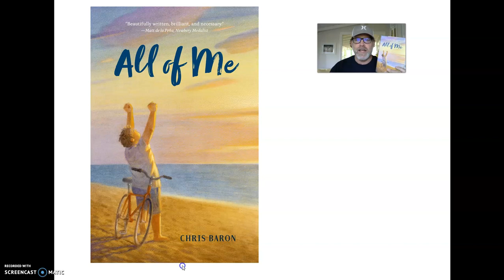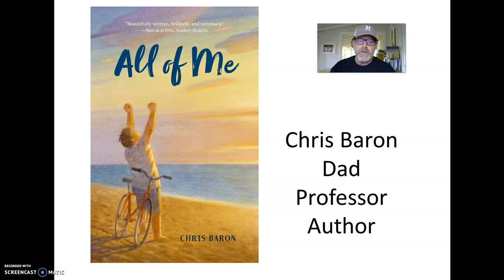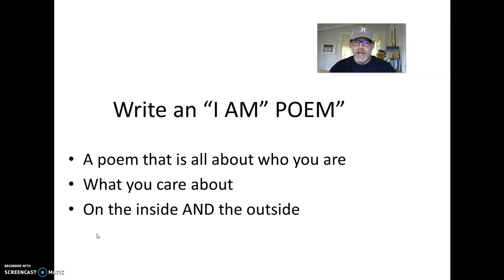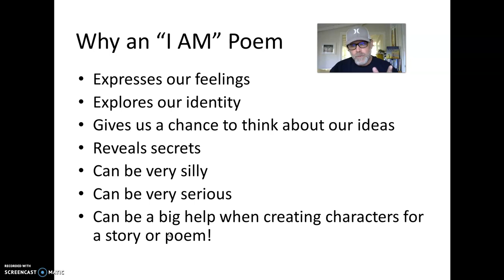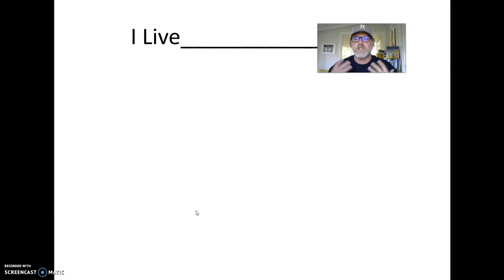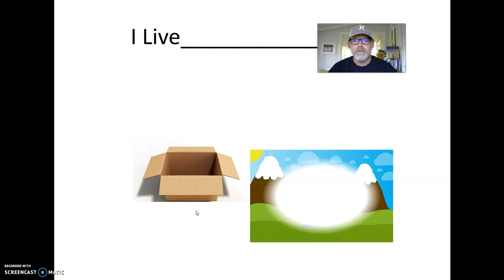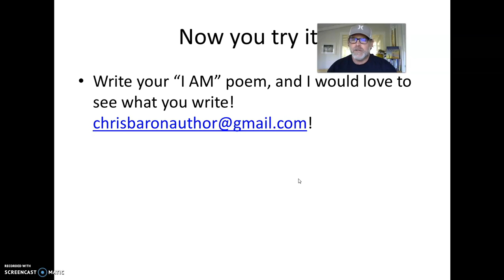Read Aloud and Poetry Exercise with Chris Baron: ALL OF ME and "Writing I Am" Poems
In this video, middle grade author Chris Baron reads from his verse novel ALL OF ME, and leads readers in a writing exercise all about writing their own "I am" poems.  Join Chris to write about the inner lives and poems inside us all, and to explore how characters can express themselves and grow through language.

Author Kate Messner has compiled a collection of resources from read alouds to activities and mini-writing lessons! You won’t want to miss these amazing videos!

Authorfy provides masterclasses and activities from authors from all over the world! You can sign up on their site here, and all their resources are free!

Also, follow the hashtags cv19ReadAloud, kidlitquarantine, remotelearning, readalouds, & journaling on Facebook and Twitter for more read alouds, activities, & content from children’s book authors and illustrators!